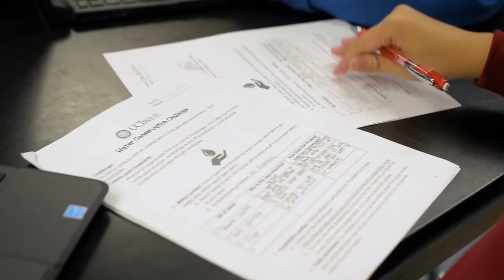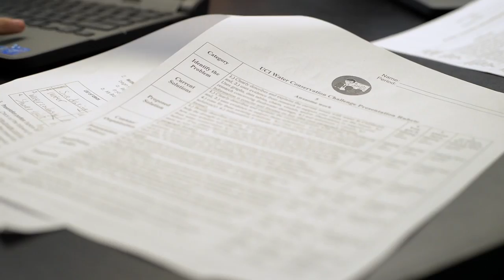Designing Water Conservation Solutions in Middle Schools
By focusing on a current water issue, students in public schools learn the science behind the problem and then exercise the scientific method in determining a unique solution to the problem with their classmates.  The students develop teamwork and communication skills while figuring out innovative ways to problem solve- skills that are beneficial beyond the classroom.  Series: "Zot Talks" [10/2017] [Show ID: 32394]